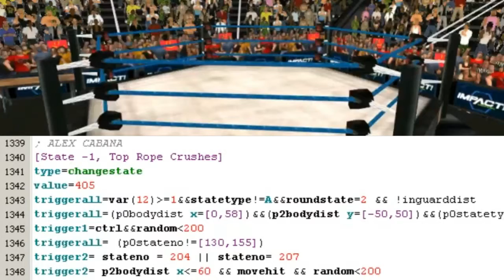Alex Cabana vs PJ Marvel - impact champ tournament